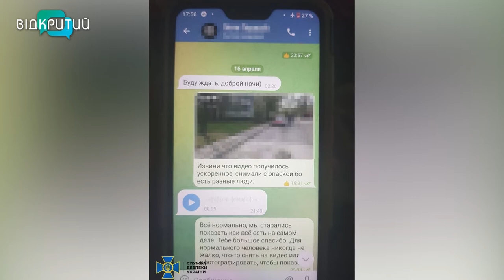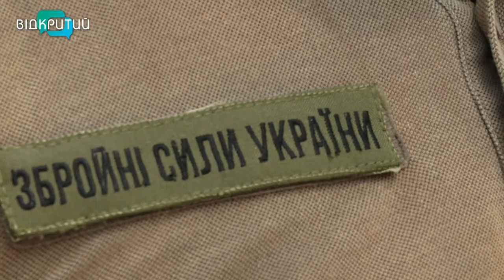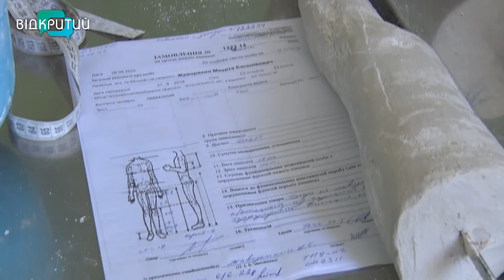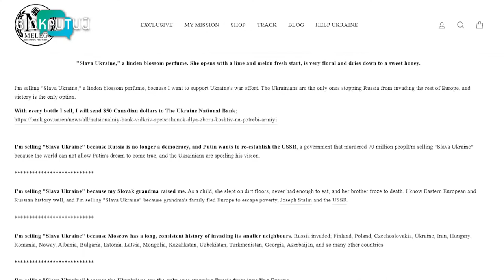Новини OPEN NEWS від 13 червня 2022 року 18:15